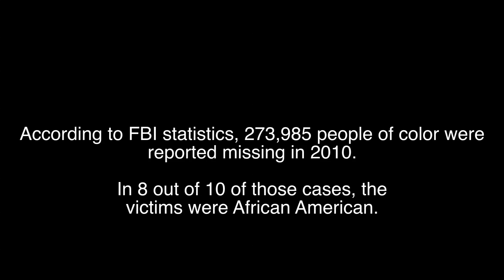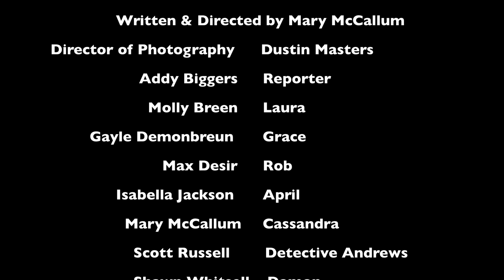Black Girl Lost- The Series- Episode 1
Black Girl Lost- Episode 1 "Anniversary"

In Black Girl Lost two mothers, one black and one white, have daughters that are missing at the same time. "Black Girl Lost" explores the issue of greater media coverage given to missing Caucasian women than those of other ethnicities and how mothers and families try to cope when a child is missing. How do you go on when you can't find your child?